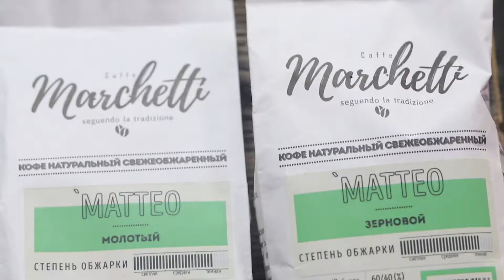Описание кофе Марчетти Matteo